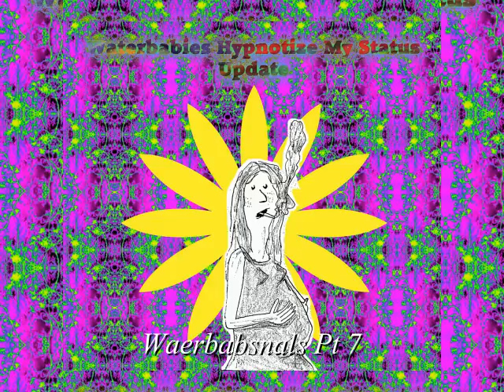Chameleon Shelter Disc 5 full album - Lome Marsupial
Disc Five  Run-time(thirty one min elev sec)

01-Prototype-Pt-14/Saltine-Soap  0:00
02-Metal-Container-Pants   2:50
03-The-Real-Reason-Is*     4:32
04-Pliaza       7:05
05-I-I+       11:09
06-Hereverevery&    14:02
07-Trekking-Ze-Spivial-Clam^     15:32
08-Mahked-Fortall(Part-I)-    15:42
09-Mahked-Fortall(Part-II)--  17:38
10-Shaking-Up-Thought-Thunder    23:14
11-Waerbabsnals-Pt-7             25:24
12-Hour-Hours#                   28:45

# Soil Finn Rhythm Guitar At:10 to 1:52 taken from
You're Yours loop

Support diy music
so artists can continue making it